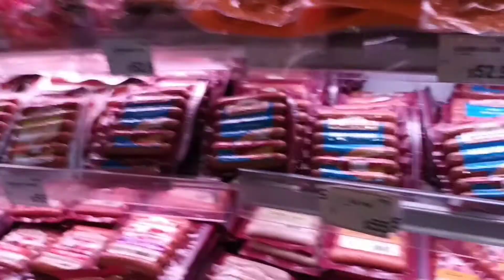napadaan sa supper Market ng AEON(hongkong)